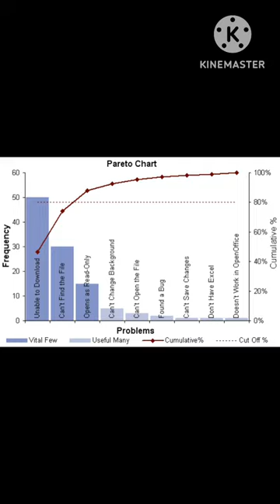#😀Pyaari Samajh gayi -Pareto Chart (80:20 principle) in a lighter way😀